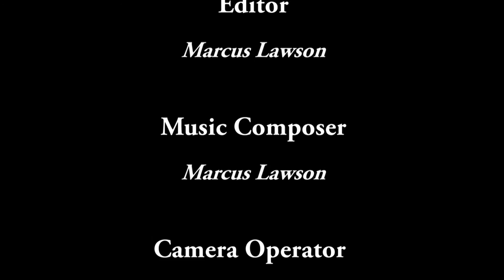Multiculturalism (Short Documentary )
Multicultural Issues is a rare subject in American schools, religions and cultures. So, as a class assignment i chose this topic to get  some different opinion on social issues in society.